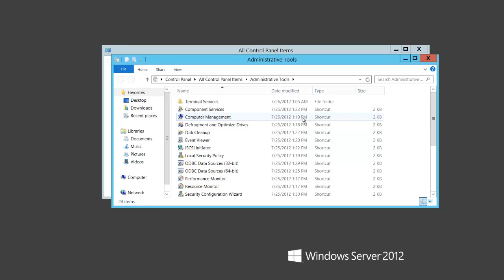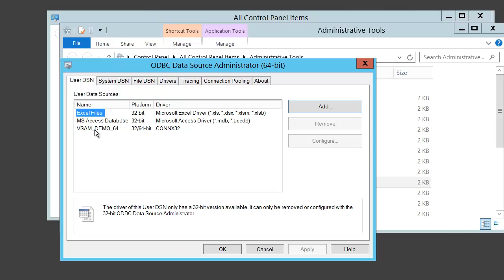Creating a 64-bit DSN using CONNX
CONNX Solutions - Creating a 64-bit DSN